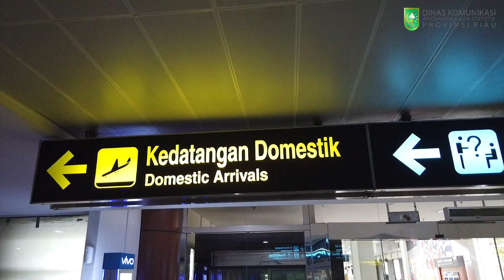Gubernur Riau Meninjau Bandara Sultan Syarif Kasim II Dan Terminal AKAP Bandar Raya Payung Sekaki